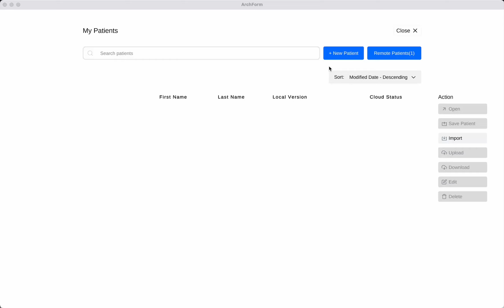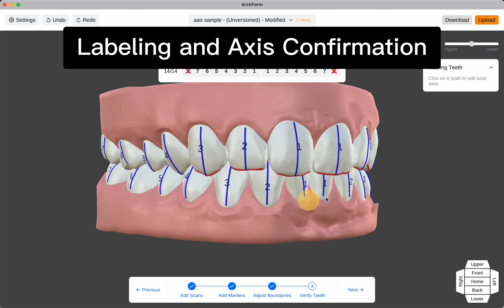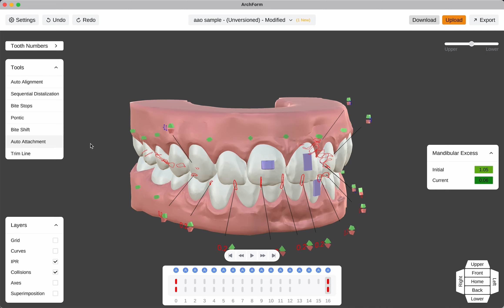ArchForm Aligner Design Software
With ArchForm, orthodontists can treatment plan clear aligner cases in minutes. This is the workflow to go from a .stl file from an intraoral scanner to planned and print-ready files in two minutes.